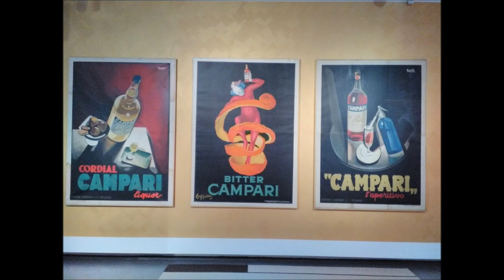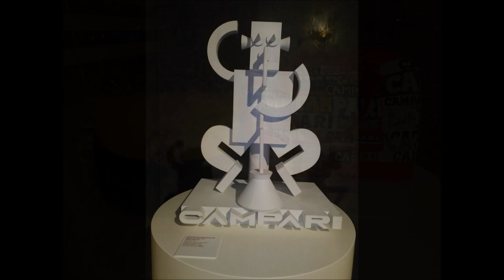L’Arte di Campari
Visitare la “Galleria Campari” a Sesto San Giovanni, aperta al pubblico dal 2010 con il recupero dello storico fabbricato su progetto dell’architetto Mario Botta, offre un’esperienza unica per scoprire che il mondo dell’arte, della comunicazione, della grafica e della fotografia hanno reso il marchio “Campari” un’icona riconoscibile e apprezzata a livello internazionale.
Negli anni, infatti, sono state portate avanti numerose collaborazioni con Marcello Dudovich, Leonetto Cappiello, Fortunato Depero, Franz Marangolo, Guido Crepax e Ugo Nespolo. Con l’arrivo della televisione, caroselli e spot hanno visto dietro la macchina da presa registi come Federico Fellini, Singh Tarsem, Paolo Sorrentino. Le opere sono esposte sia in originale sia in versione multimediale per far meglio apprezzare anche gli oggetti firmati da affermati designer come Matteo Thun, Dodo Arslan, Markus Benesch e Matteo Ragni, che promettono una totale immersione sensoriale nei valori del marchio: inventiva, dinamismo e sete di futuro.

Foto: Enrico Cano, Marco Curatolo, Manuela Hanna, Francesco Radino.

Audio: Matteo Guadagno, Giacomo Pasello

Montaggio: Matteo Guadagno, Giacomo Pasello

Responsabile editoriale: prof. Antonio Pangallo.

Web content editor: prof. Gianpaolo Palazzo.

Si ringraziano:
“Campari”
“Galleria Campari”

Video realizzato da “School Magazine” per
I. I. S. S. “Giulio Natta” - Milano